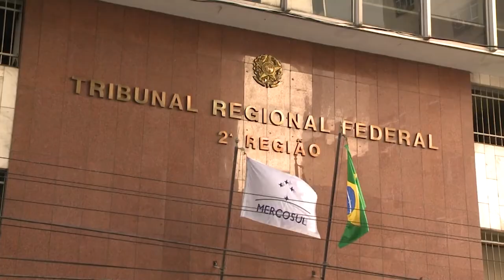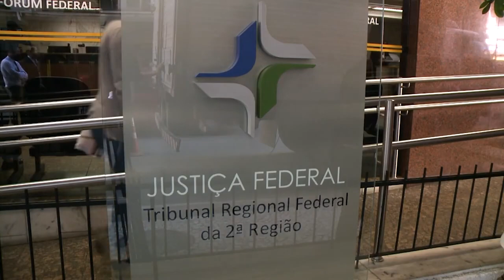Marcas com baixo poder distintivo devem coexistir com outras semelhantes, confirma Quarta Turma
​A Quarta Turma do Superior Tribunal de Justiça (STJ) reafirmou entendimento de que marcas dotadas de baixo poder distintivo, formadas por elementos de uso comum, evocativos, descritivos ou sugestivos, podem ter de suportar o ônus de coexistir com outras semelhantes.
Com isso, o colegiado confirmou acórdão do Tribunal Regional Federal da 2ª Região (TRF2) que decidiu que o nome "Rose & Bleu" não goza de distintividade suficiente para fins de registro de marca perante o Instituto Nacional da Propriedade Industrial (INPI).